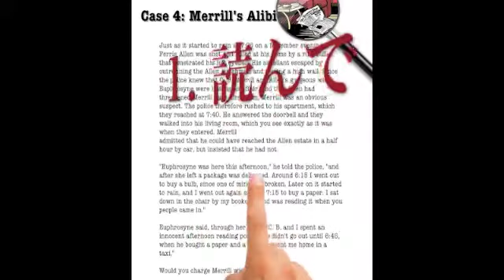絵解き5分間ミステリー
ミステリー界の巨匠ローレンス・トリート
が生みだした、謎解きクイズの新機軸!
読者のみなさんにあたえられるのは、犯行
現場や証拠品を描いたイラストです。これ
をじっくりと観察し、質問にひとつひとつ
答えていきましょう。すべてを解決できれ
ば、そのときあなたには、真犯人が誰かが
わかっているはず。ただし、そのためには
目と頭脳の働きが必要です。はたして、あ
なたは、名探偵になれるでしょうか?　長
年にわたって全世界で愛されたミステリー・
パズル。あなたの挑戦をお待ちしています。